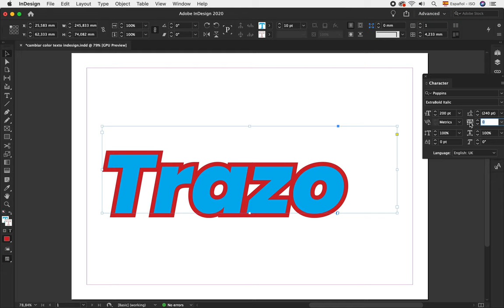CREAR Y CAMBIAR DE COLOR A UN TRAZADO DE TEXTO EN ADOBE INDESIGN CC | TUTORIAL